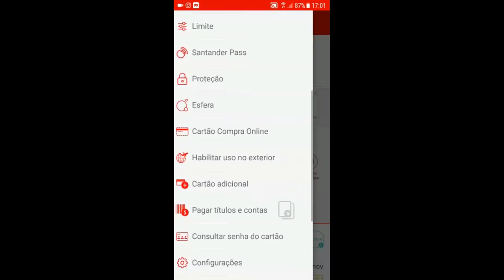💳 SANTANDER PASS, NOVA TECNOLOGIA DO SANTANDER ADESIVO E PULSEIRA, VALE A PENA?🥇🥈